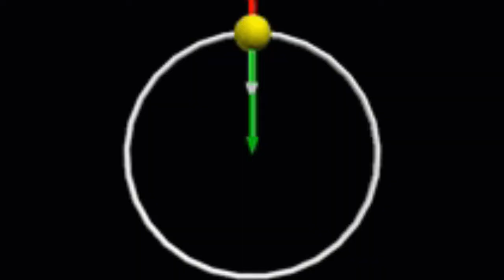10th | Science 1 | Chapter 1 | गुरुत्वाकर्षण | वर्तुळाकार गती आणि अभिकेंद्री बल | V2 | V-School